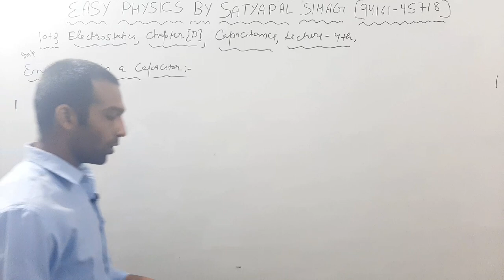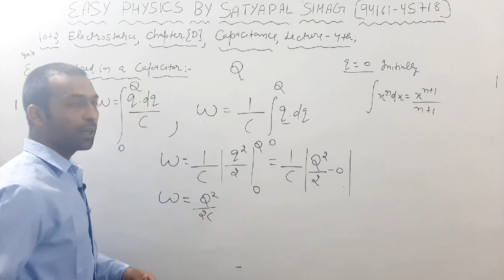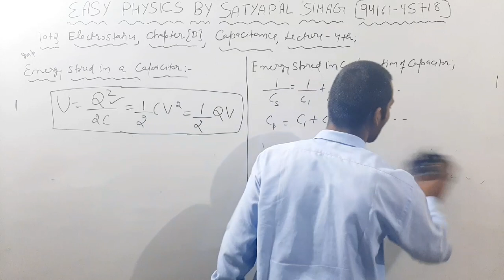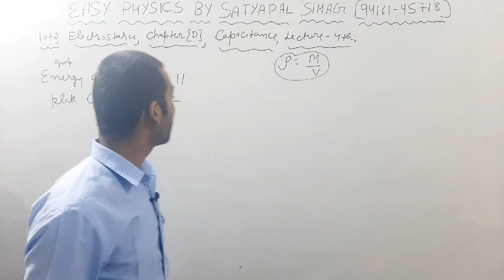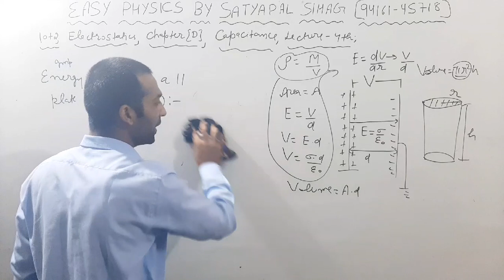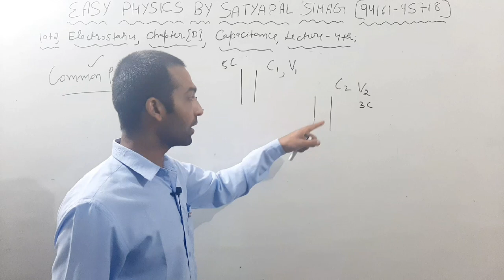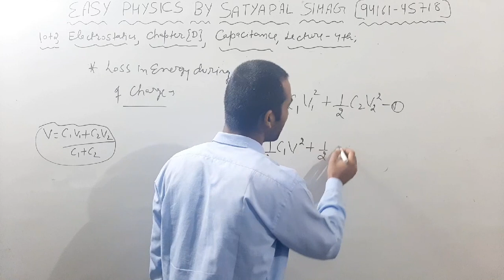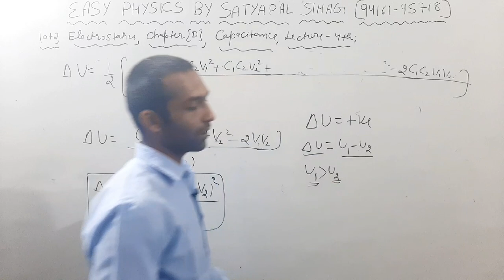(10+2) ELECTRIC CAPACITANCE BY SATYAPAL SIHAG LECTURE 4TH